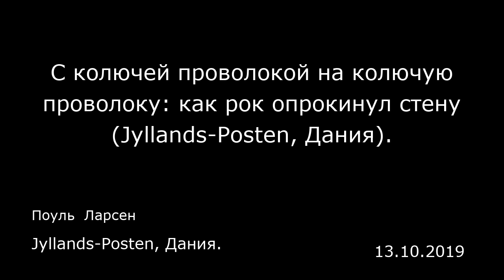С колючей проволокой на колючую проволоку: как рок опрокинул стену (Jyllands-Posten, Дания).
Jyllands-Posten, Дания.
Поуль  Ларсен
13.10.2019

Вдохновляемая Западом рок-музыка сыграла ключевую роль, когда стены Восточной Европы начали рушиться под давлением бунтарской молодежи в 1960-х годах и позже, рассказывает высокопоставленный венгерский дипломат Андраш Симони (András Simonyi), говорящий по-датски.  Копенгаген: «All my loving»   Впервые услышав «All my loving», Андраш Симони понял, что ничто уже не будет прежним. Сингл The Beatles весело вращался на проигрывателе со скоростью 45 оборотов в минуту во время собрания в спортивном зале Бернадоттской школы в Хеллерупе.  В тот день в 1963 году из стереодинамиков на 11-летнего сына известного венгерского дипломата лилась музыка свободы, радости жизни и новых горизонтов, и для него это стало переломным моментом всей жизни: «Это была музыка моего поколения. Это была моя музыка. Это был я сам».  Двумя годами ранее семья Андраша Симони приехала в Данию со своей тогда коммунистической родины и начала знакомиться с обществом, где были разрешены открытые дебаты, политическая конкуренция и критика существующей системы.  Через много лет после первой встречи с рок-музыкой и датской демократией он он рассказал свою историю в книге воспоминаний о времени, отмеченном значительными музыкальными изменениями и почти такими же значительными политическими ожиданиями.  Англоязычная книга «Рок, ведущий к свободному миру» (Rocking Toward a Free World) повествует о жизни молодого Андраша в 1960-х и 1970-х годах на стыке рока и политических реалий, изменения которых восточные европейцы ждал...